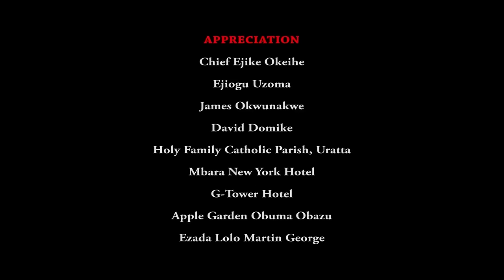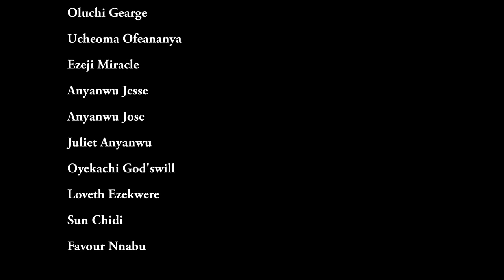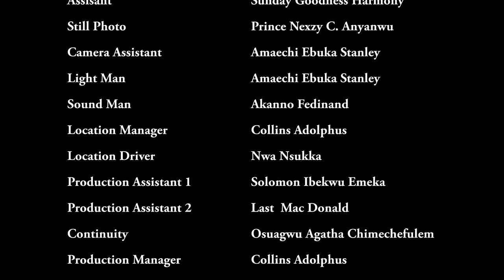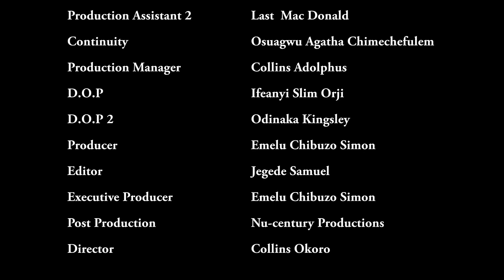She Humiliated An OLD Woman That Works In D Palace Not Knowing She's D Mother Of D Crowned Prince/NG